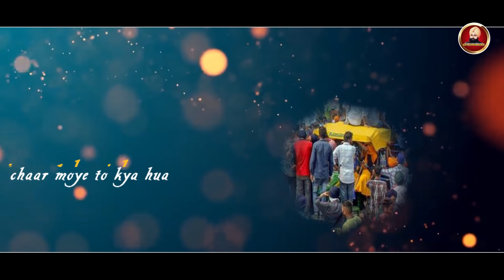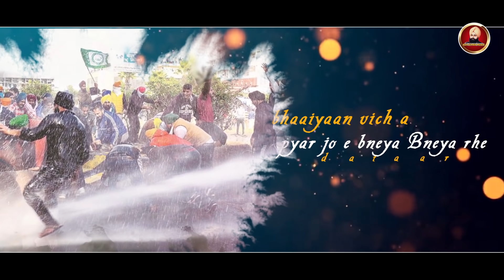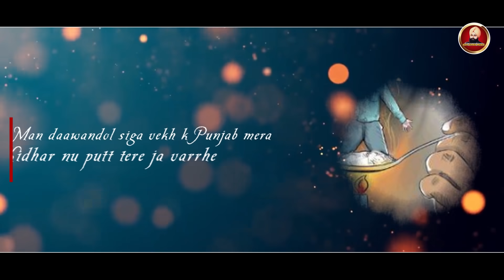In Putran Ke Sis Par(FULL VIDEO) | Gurdev Singh | Farmers Protest 2020 India | New Punjabi Song 2021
Song - In Putran Ke Sis Par
Singer-Gurdev Singh
Lyrics- Gurdev Singh
Composition- Gurdev Singh
Mix master-Amit monga
Video- Lens Nation Media
Posters-Sohan Prajapati
Label- Gur Singh Music

In puttran ke sis  par vaar diye sut chaar
Chaar muye toh kya hua jeewat kyi hazaar

Langar jo laaye tusaan veehaan de jo paatshah o chal rhe aj beshumaar
Dushmanaa sang jo ghanayia ji ne sewa kiti chal rhi naal sarkaar

Jaapda a Baba Deep Singh vala lorrh pyi farrh laina enna hathiyaar

Gaatre saleebaan te janneu hara rang payi firde ne sare aapo aapde
Pagg nu swaare koi dhotti bnni jawe ikko maa de kukhho jamme jaapde

Ikko harre rang vich range gye ne sare bhawe ginti e kyi hazaar

Chaar muye ton kya hua jeewat kyi hazaar

vairi kamb jawe hun sooba jiwe kambeya c
Hakk hun apne eh lai lyie
Thoda sma hor bas julam di hwa hun
Bhaana mitha kar hun seh lyie
Dev bhaaiyaan vich a  pyar jo e bneya
Bneya rhe dataar

Man daawandol siga vekh k Punjab mera
Kidhar nu putt tere ja varrhe
Vekh lai tu pita dasmesh aj putt tere
Jaalma de saawe hikk taan kharrhe
Laalan tereyaan di kurbani mere patshah jan nahiyo diti bekaar